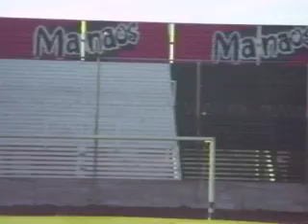Vista de todo el estadio desde el campo de juego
octubre del 2008